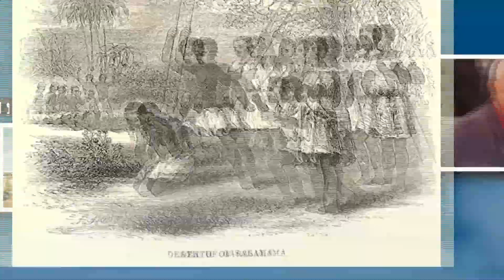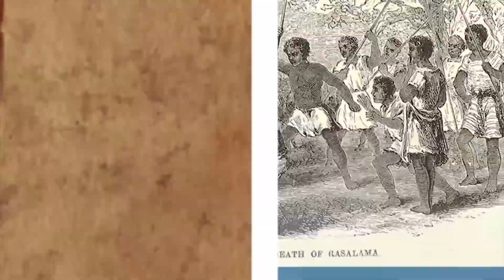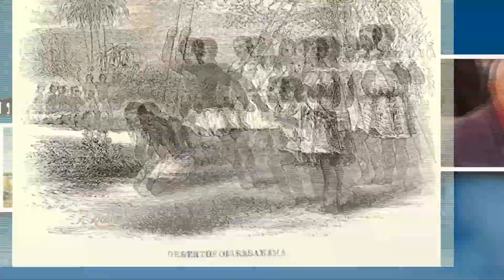ALIMANAKA 06 NOVAMBRA 2013